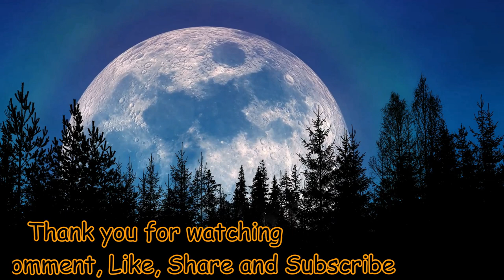a.64 Bubble Most Relaxing and Calming Music - Happy New Year 2021!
Bubble Most Relaxing and Calming Music #64 - Happy New Year 2021!
Relaxation Bubble presents most relaxing and calming music, bring peacefulness to the new year. Goodbye 2020 and welcome 2021!
Please feel free to leave your comments and suggestions and to share your love by liking this video, sharing it with friends and subscribing to our channel, your support means a lot to us.

Cheers,
Relaxation Bubble